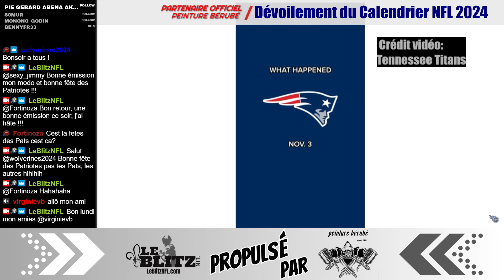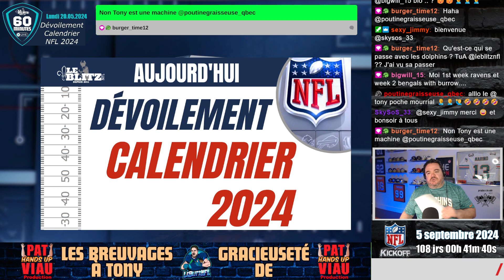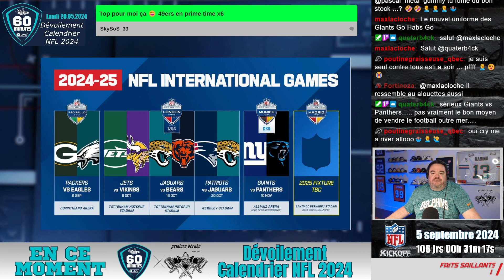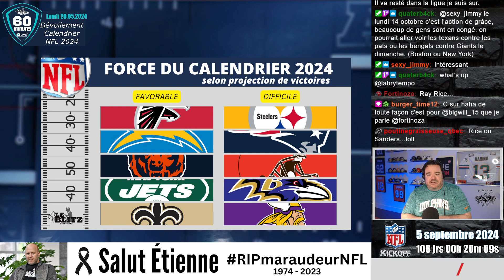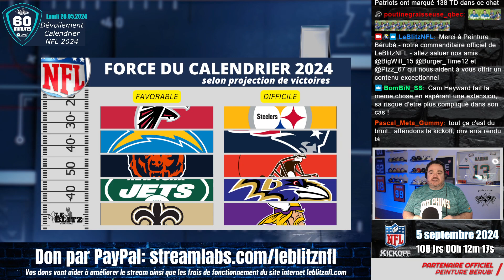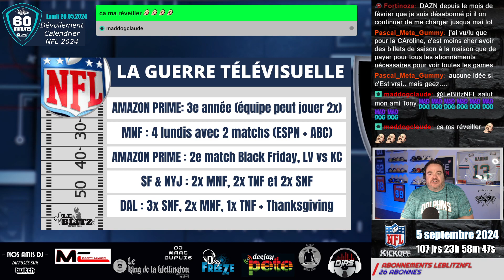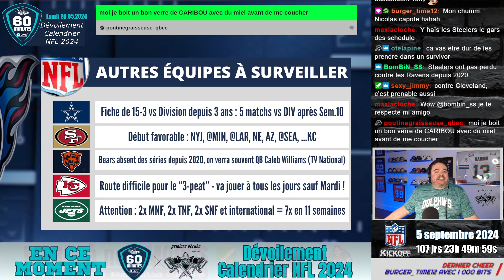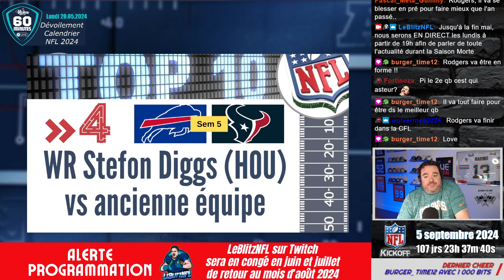L'Analyse du Calendrier NFL [2024 - QC/FR - Propulsé par Peinture Bérubé]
Les faits saillants du Calendrier NFL 2024 et le Top 10 des matchs à surveiller en 2024 -- Watch live